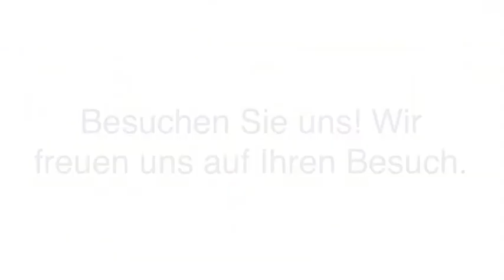Günstige Zimmer Günstige Übernachtungen in Möglingen, Kr Ludwigsburg, Württ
Hotel zur Traube in Möglingen, Kr Ludwigsburg, Württ ist Ihre erste Wahl, wenn Sie nach Günstige Zimmer oder Günstige Übernachtungen suchen. Für mehr Informationen erreichen Sie uns unter der Telefonnummer (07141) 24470. Besuchen Sie uns auch unter der oben genannten Webadresse!